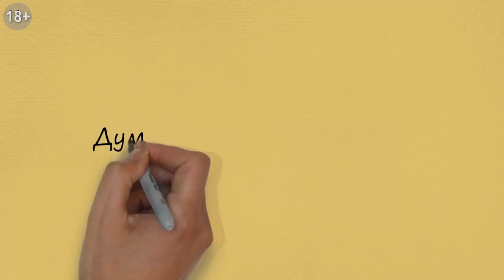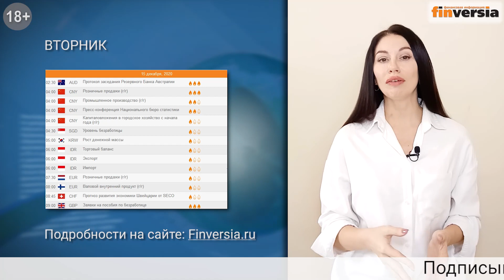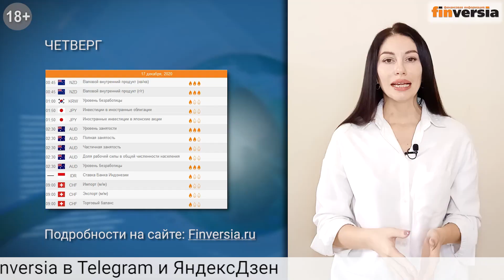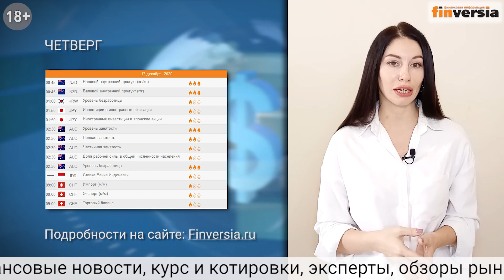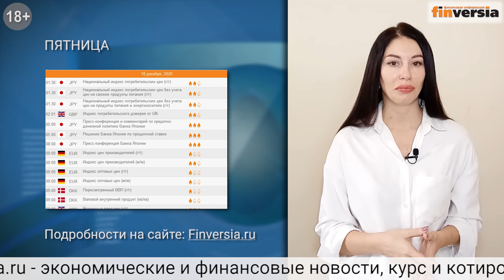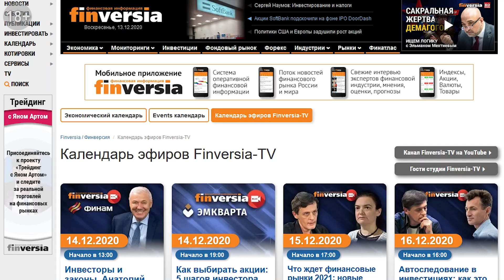Инвестиционная неделя: что было – что будет. Выпуск от 13.12.2020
Традиционный еженедельный обзор финансовых рынков от Finversia-TV.  В этом выпуске:
Топ 5 наиболее значимых событий, состоявшихся на уходящей недели. Среди них:
- Инвесторы переводят китайские активы с Уолл-стрит в Гонконг
- S&P Dow Jones Indices исключает китайские компании из индексов по указанию правительства США
- ЕЦБ добавит $600 млрд в виде стимулов для поддержки экономики Европы
- Дефолты китайских госкомпаний могут серьезно замедлить восстановление экономики
- Facebook будет привлечен к суду за нарушение антимонопольного законодательства

Обзор по парам евро\доллара и фунт\доллар на предстоящую неделю.
Календарь экономических событий на предстоящую неделю с 14 по 20 декабря 2020 года.
В центре внимания - статистика из Японии, Великобритании, Германии, ЕС, Китая, Австралии, Канады, США, Новой Зеландии и Швейцарии.

⏰ТАЙМ-КОДЫ:
00:00 — Вступление
00:32 — №5. Facebook будет привлечен к суду за нарушение антимонопольного законодательства
02:12 — №4. Дефолты китайских госкомпаний могут серьезно замедлить восстановление экономики
04:11 — №3. ЕЦБ добавит $600 млрд в виде стимулов для поддержки экономики Европы
05:50 — №2. S&P Dow Jones Indices исключает китайские компании из индексов по указанию правительства США
07:15 — №1. Инвесторы переводят китайские активы с Уолл-стрит в Гонконг
09:38 — Недельный обзор
09:57 — ЕЦБ объявил о расширении программы количественного смягчения на €500 млрд
11:56 — Митч МакКоннел не согласовал пакет стимулов на 900 млрд долларов
13:43 — Сделка по Брекзиту может оказаться заблокированной европейскими или британскими депутатами
15:50 — Фунт находится в невыгодном положении, аналитики советуют продавать
16:05 — Экономический календарь
16:15 — понедельник
16:52 — вторник
18:00 — среда
19:42 — четверг
20:53 — пятница
21:58 — Анонс прямых эфиров